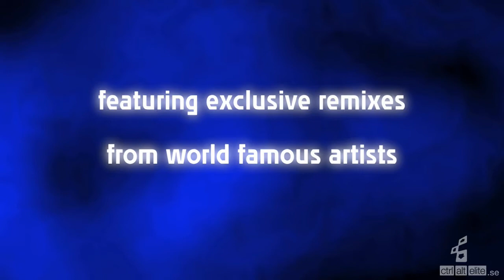Chime Trailer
Chime är ett spel där 80% av pengarna från sålda exemplar går till välgörenhet såsom: Rädda barnen och Starlight Children's Foundation

Chime is a game where 80% of the money for every sold copy goes to charity suchs as: Save the Children and Starlight Children's Foundation